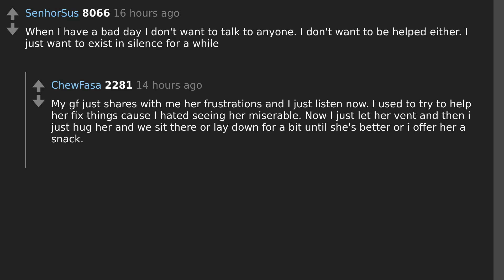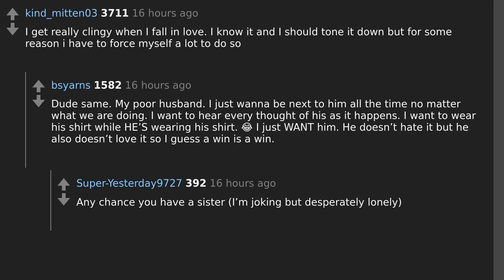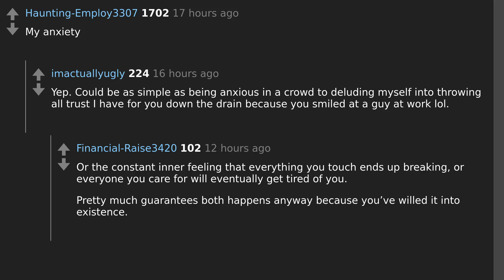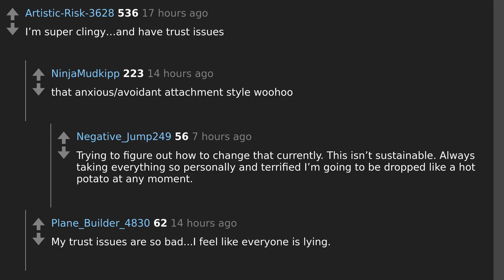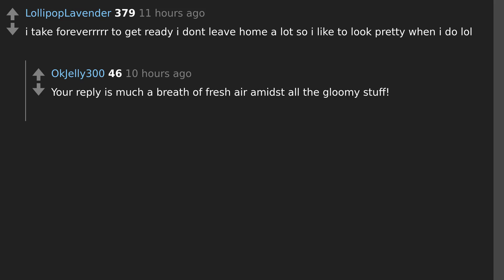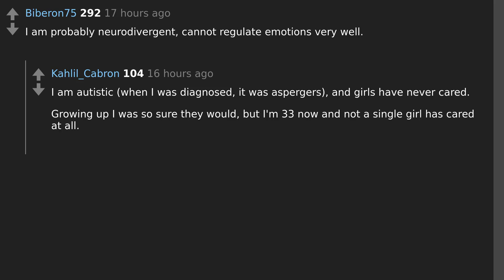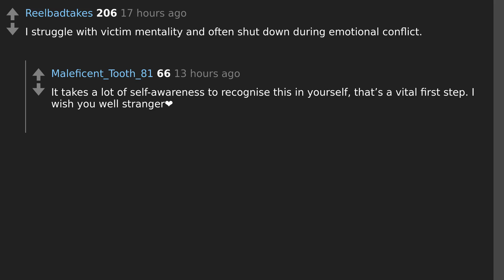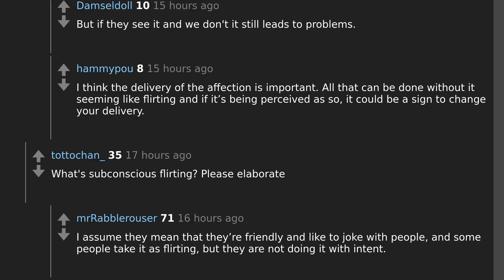What's Hard About Dating Me? Revealing My Honest Answers from AskReddit!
Todays question: What's hard about dating you?